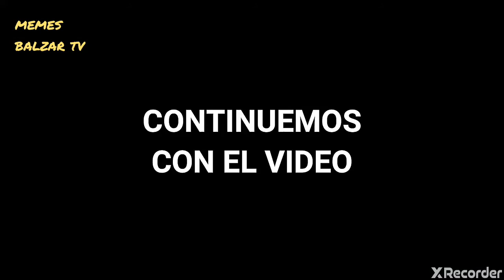un sujeto ATROPELLO a varias persona en las afueras de un supermercado en Esmeralda-Ecuador-Balzartv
este video es del youtuber famoso..wallas da  silva